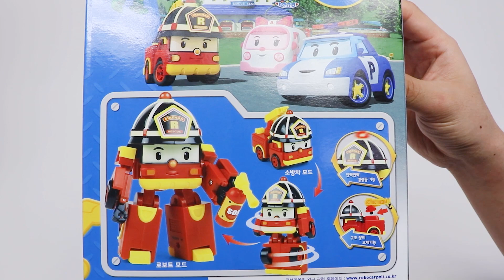Robocar POLI | Transforming ROY DELUXE | Toy Review | Playing with Kids | Little Big Play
[Project: To be a good mom and a dad]
Let's explore Robocar POLI's toy world!
Review & Play: Transforming ROY DELUXE
Play with your kids!